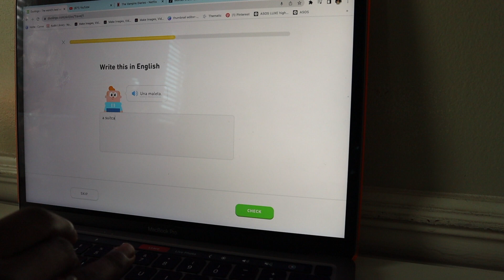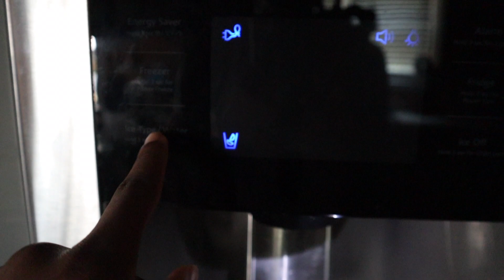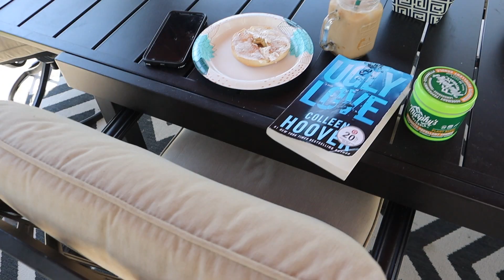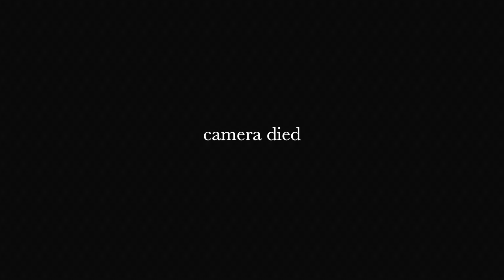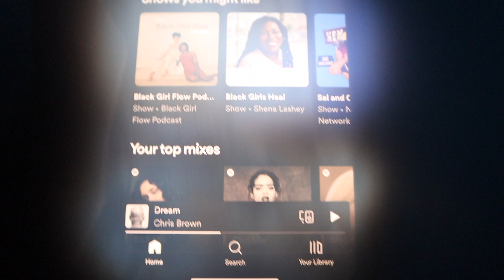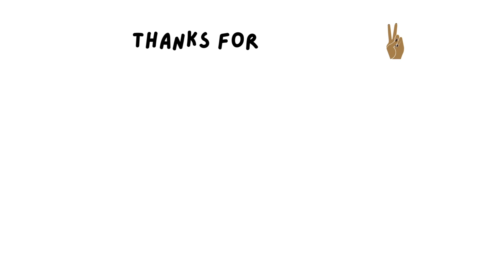a MUCH NEEDED pamper day 🧖🏾‍♀️ 💫 | face masks, story time, working out, NEW nails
☁️ FAQ
age: 19
camera: canon m50
editing software: final cut pro